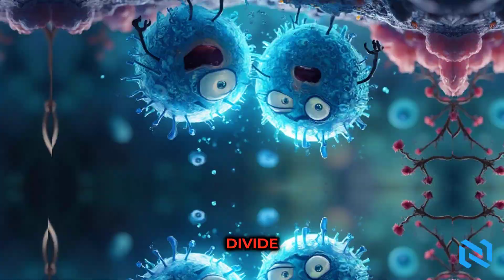The Cell Cycle and Mitosis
🎶 "The Cell Cycle and Mitosis" is a high-energy hip-hop/pop fusion song designed to make learning about the cell cycle and mitosis fun and memorable for high school students. With a catchy chorus, rhythmic rap verses, and interactive call-and-response hooks, the song takes listeners on a journey through G1, S, and G2 phases before diving into mitosis—prophase, metaphase, anaphase, and telophase. Packed with clever wordplay, engaging melodies, and a beat that makes you want to move, this song turns cell division into a musical experience that sticks! (The video is created by AI) 🎶🔥

📢 Gotta grow, gotta split, let’s divide, don’t quit!
Cells in motion, life don’t sit, mitosis makin’ it legit!
G1, S, G2—watch me move on through,
Then it’s prophase, metaphase, anaphase—ooh!*
Yo, it starts with a cell in a normal state,
Livin’ in G1, feelin’ first-rate!
Growin’ up strong, buildin’ up size,
Checkpoints hit—gotta stay wise!
Then comes S-phase, DNA’s the key,
Replication time, gotta copy me!
Double the code, no mistakes allowed,
One day I’ma split—make my parents proud!
DNA’s tight, checkin’ it twice,
Movin’ through G2, everything nice!
Energy’s up, it’s ready to go,
Time to hit mitosis—now let’s roll!
🔥 Now it’s prophase—chromosomes show,
Nuclear membrane? Oh no, gotta go!
Centrioles slide, spindles arise,
DNA packed up, lookin’ real fly!
📍 Metaphase time—middle of the track,
Line ‘em all up, no turnin’ back!
Spindle fibers lock, holdin’ on tight,
Pullin’ apart—man, what a sight!
🔪 Anaphase hits, split ‘em in two,
Chromatids race like a finish line view!
Pulled to the sides, cytoplasm sways,
Mitosis moves like a fast relay!
Now it’s telophase, we near the end,
Two new nuclei, ready to send!
Cytokinesis—cut that line,
Now we got two cells, both lookin’ fine!